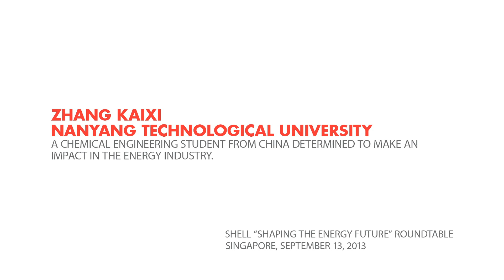Meet Zhang Kaixi, Nanyang Technological University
Zhang Kaixi is a chemical engineering student from Nanyang Technological University in Singapore. She joined the Shell "Shaping the Energy Future" roundtable, which has inspired her to choose a career in the energy industry.